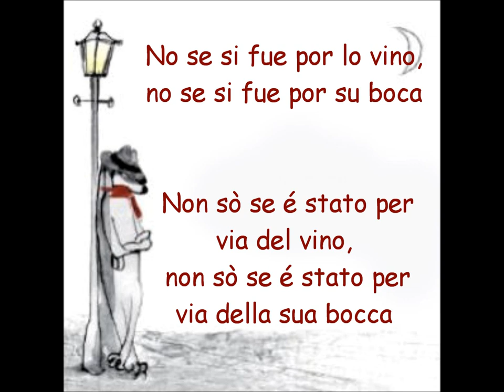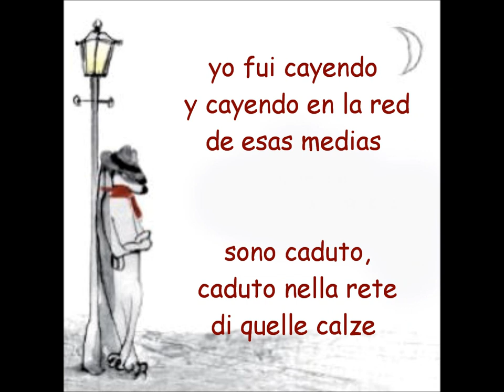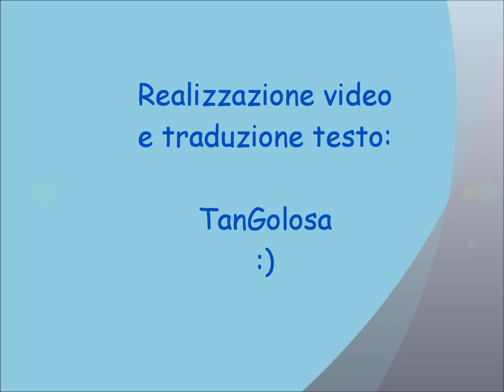Los Vino - Otros Aires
Testo e traduzione in Italiano.
TANGOLOSA VIDEO